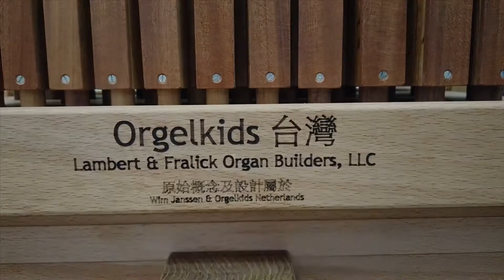阿Mon & Orgelkids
Mon introduce Orgelkids TW